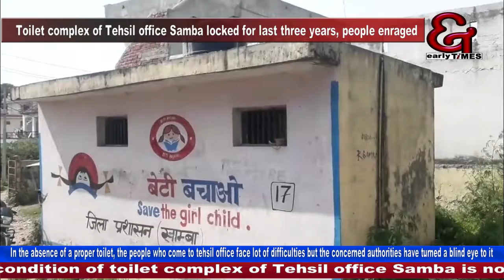Toilet complex of Tehsil office Samba locked for last three years